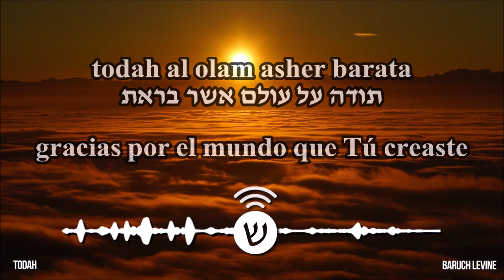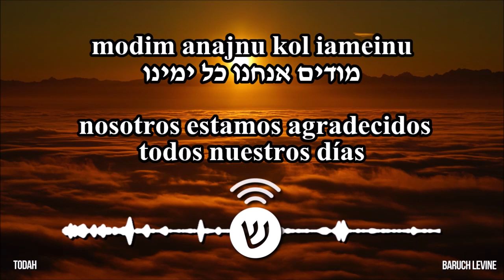Todah / תודה / Gracias - Baruch Levine (Español)